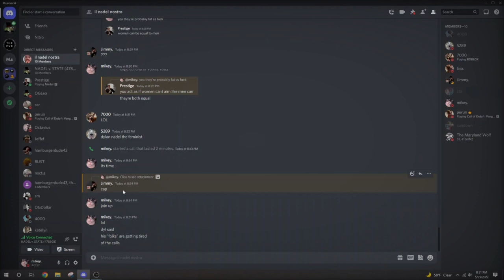ro-mob group chats explained in 8 seconds